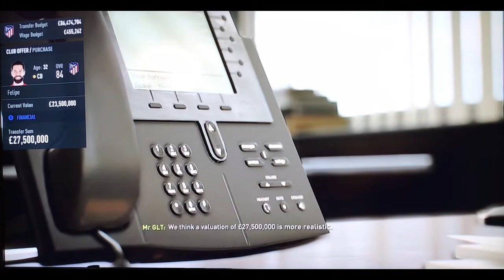Joao Felix is the future!🔴⚪️(ep.1 athletico Madrid career fifa 22)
First fifa 22 career mode
More to come sub if u enjoy
Thanks